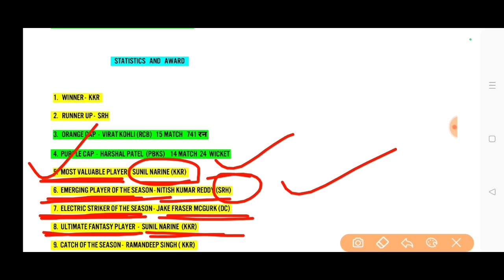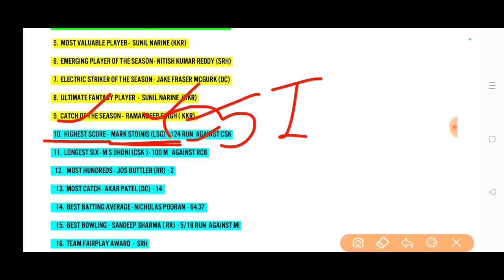IPL आईपीएल 2024 आईपीएल 2024 के winner RUNNER UP MOST hundreds SIXES Ipl 2024 के विजेता kkr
KKR champion  SRH RUNNER UP  IPL आईपीएल 2024  all about ipl 2024 Kolkata knight riders winner  most hundreds most valuable player  orange cap  purple cap Virat Kohli  harshal patel। ऑरेंज कैप विजेता  edition  current affairs GK  करेंट अफेयर्स indian premier league IPL 2024  Tata IPL 2024  IPL 2024 का विजेता कौन सा टीम बना  संस्करण  सबसे लंबा छक्का  सर्वाधिक रन